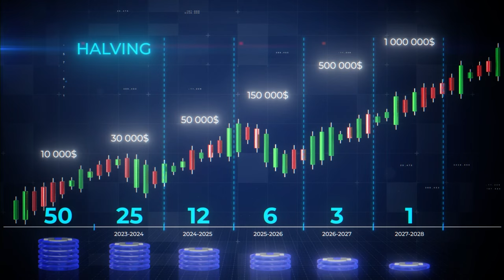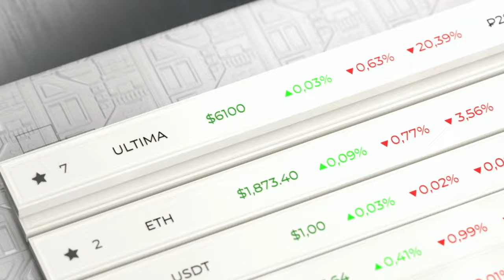Ultima क्या है? एलेक्स रेनहार्ड्ट द्वारा जबाव दिया गया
इस वीडियो में, Ultima के फाउंडर एलेक्स रेनहार्ड्ट विस्तार से बताते हैं कि Ultima क्या है। वीडियो से आप सीखेंगे:
✔️ क्रिप्टोकरेंसी के रूप में Ultima के मुख्य फ़ायदे।
✔️ हमारी हाइपरडिफ्लेशन रणनीति के बारे में, जो Ultima को अन्य क्रिप्टोकरेंसी से अलग करती है।
✔️ Ultima का मुख्य लक्ष्य क्या है?
✔️ Ultima अपने होल्डर्स को क्या अवसर प्रदान करता है?